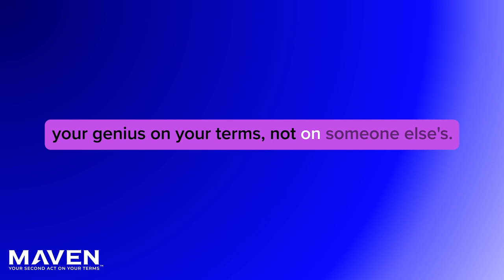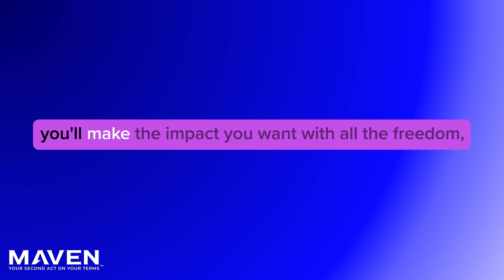Ross Stockdale's Insider's Story on Being A Fractional CMO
Ross works with SMB B2B service companies as a fractional CMO to help them grow profitably in 12 months or less. His approach is to take owners out of the marketing seat and into the investor seat. Ross's formula for success is Leadership + Strategy = Growth. Ross believes that marketing a business is about communicating to clients and prospects where they are, not where you are. Adapting the messaging, target audience, offer, and service to the market works better than wishing the market would bend to your will.